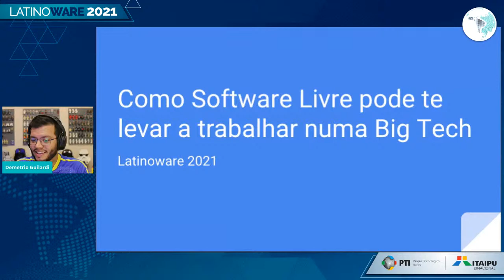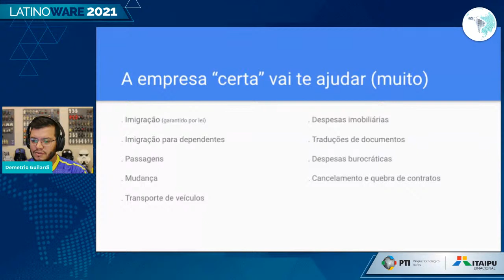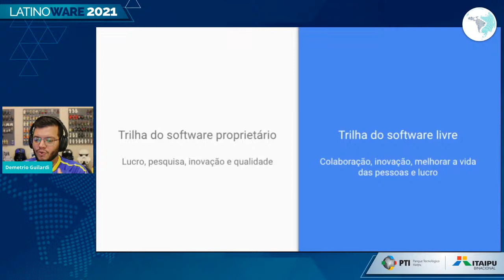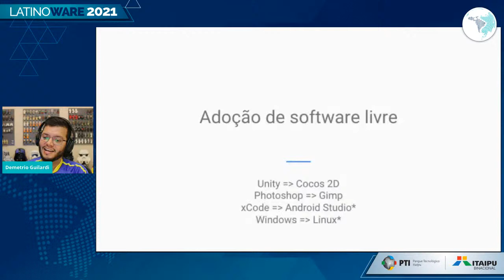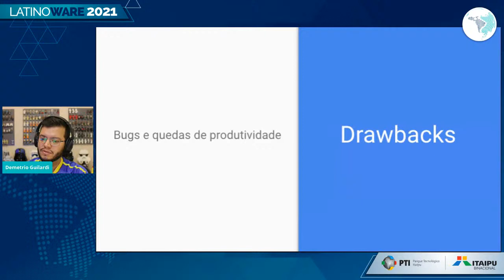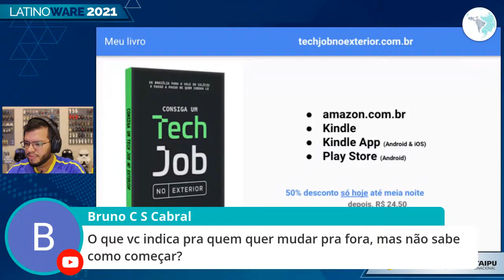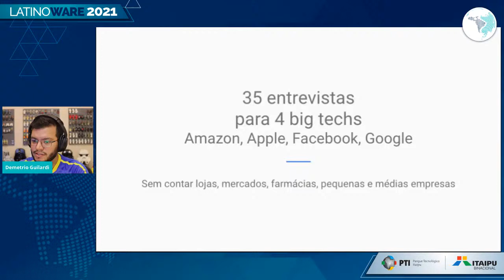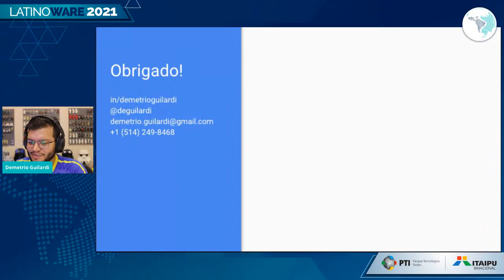Como Software Livre pode te levar à trabalhar numa Big Tech - Palco: Venezuela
Palco: Venezuela - Infraestrutura e ADM de Sistemas
Data: 14/10/2021
Horário: 15:00 às 15:25

Título: Como Software Livre pode te levar à trabalhar numa Big Tech

Descrição: Darei dicas detalhadas e o passo-a-passo que me levaram à conquistar um tech job no Google. - Software livres utilizados no desenvolvimento Android; - Linguagens de programação e nível de especialização; - Conhecimento básico necessário para entrevistas no exterior; - Conhecimentos específicos Android e system design; - Como otimizar seu tempo ao se preparar para uma entrevista no exterior; - Dicas e curiosidades sobre minha história.

Palestrante(s):
Demetrio Guilardi
Engenheiro de Software Android no Google, Califórnia. e mestre em ciências da computação pela Universidade do Quebec, Canadá.
Teve sua carreira moldada pelo software livre e hoje trabalha no time de performance do Google Assistant em veículos.